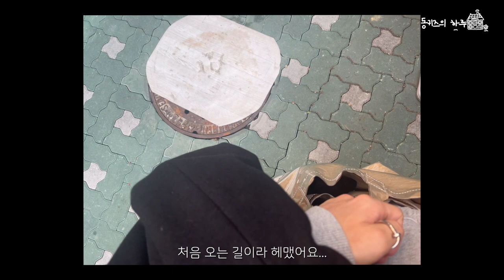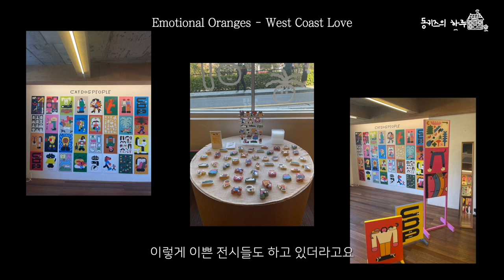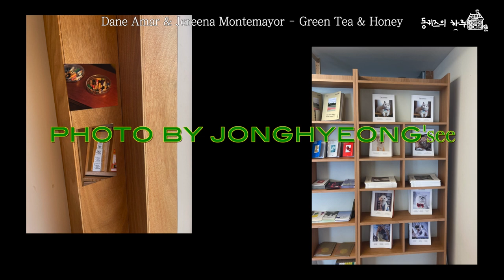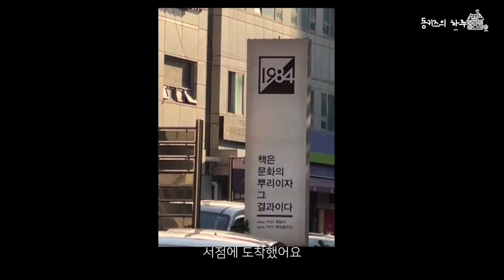[DONGKIZ의 하루] DAY 12 - 종형'see의 OFF DAY ☕🐻📚 | JONGHYEONG | VLOG